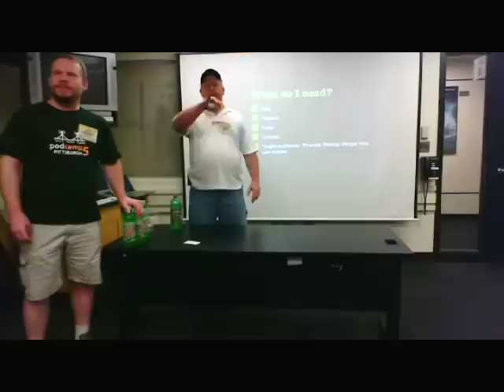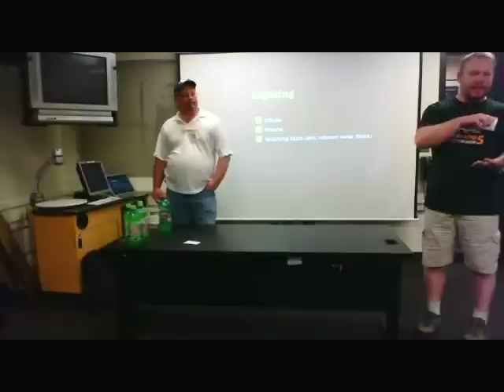Session: "Video Podcasting 101: Starting a Video Podcast" Wa